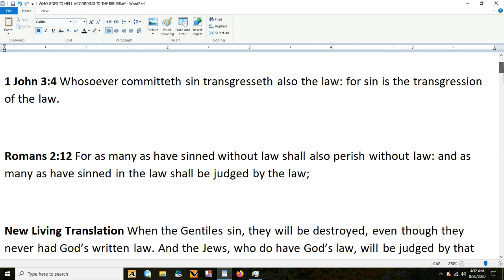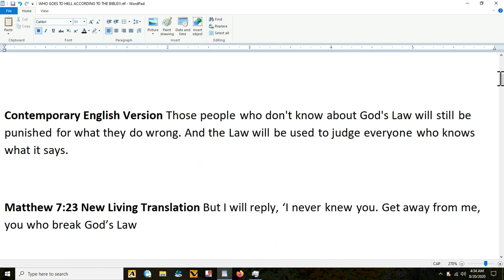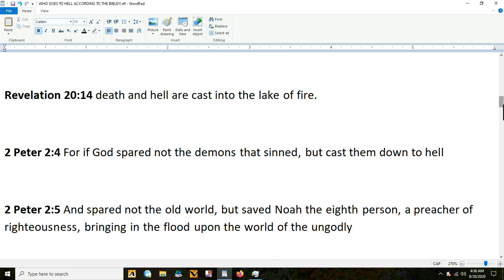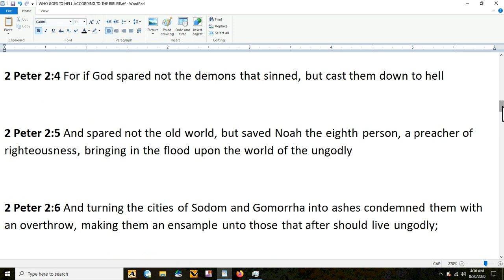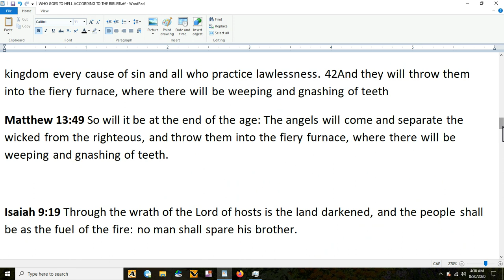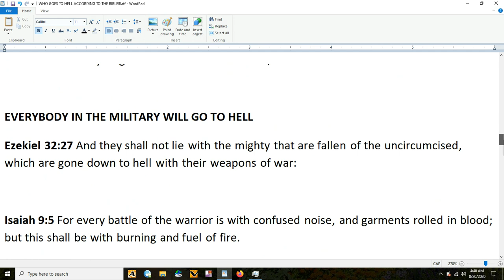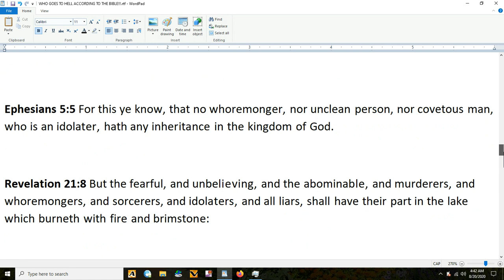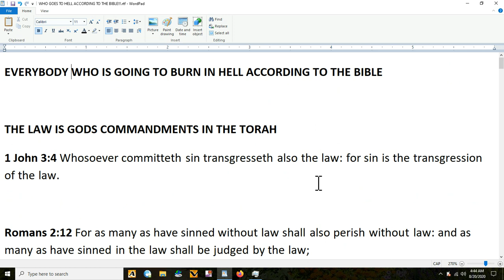WHO'S GOING TO HELL ACCORDING TO THE BIBLE!!!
EVERYBODY WILL BE MADE ACCOUNTABLE FOR EVERYTHING THEY DID

JESUS CHRIST WARNED THEM TO WORSHIP ONLY GOD AND NOT HIMSELF

PLEASE HAVE PATIENTS WITH THE VIDEOS BELOW TO GAIN A TRUE UNDERSTANDING OF THE SCRIPTURES